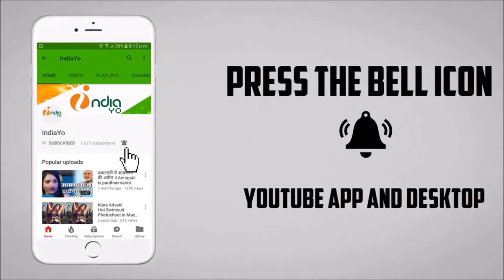कल्लू और निधि झा की आइटम नंबर दिलवर में - Kallu & Nidhi Jha - Dilwar Bhojpuri Film